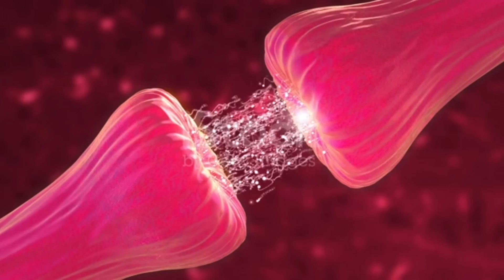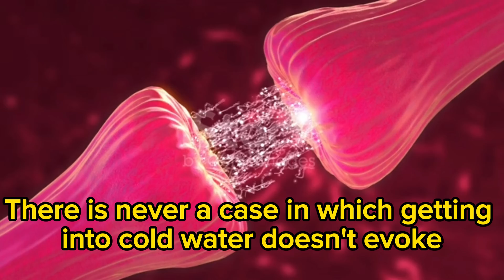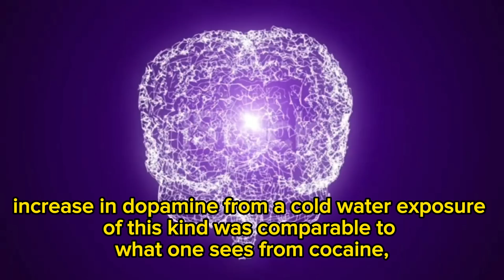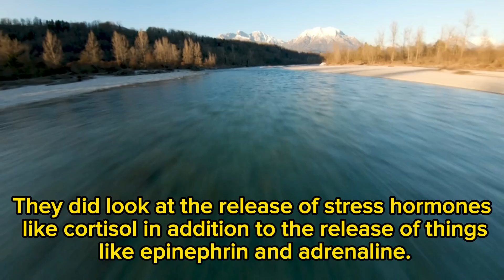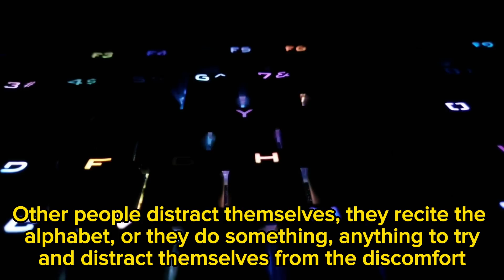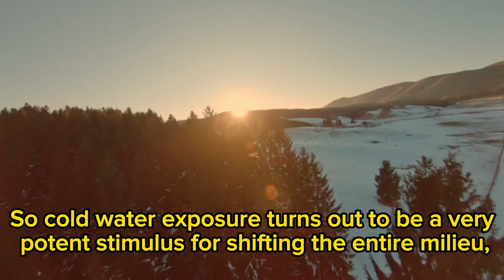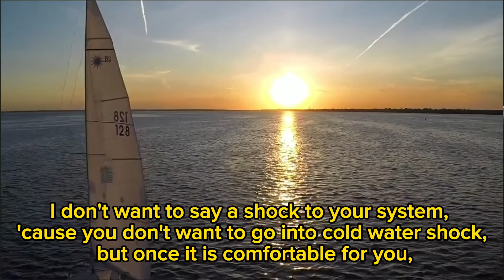How Cold shower helps You to increase Dopamine | Andrew Huberman.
This video describes how taking cold shower helps in releasing Dopamine.
Dopamine is a hormone released in our brain. This hormone helps us in many ways. This video describes how cold shower helps us releasing Dopamine.

•All footages are licensed from Pexels and the video was fully edited by us.•